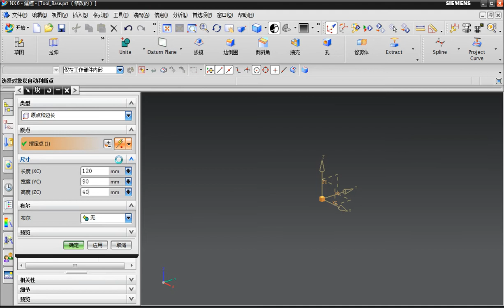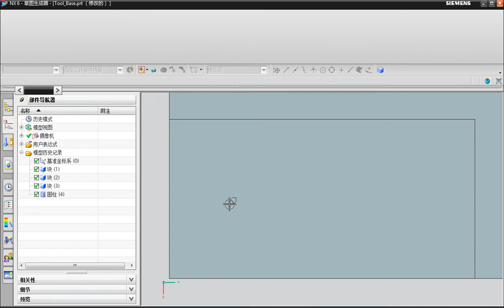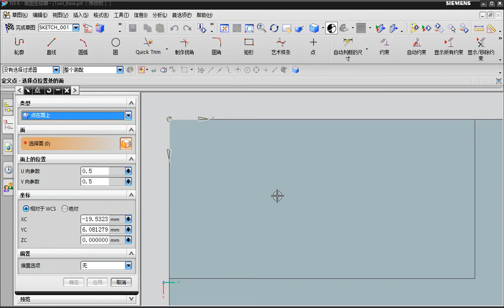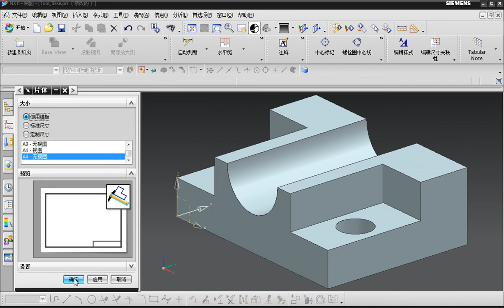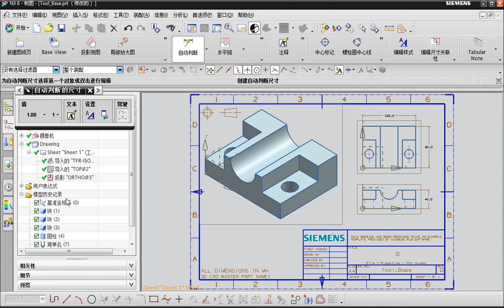Tool Base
Tool base modeling, analyzing, and drafting in Siemens NX 6.